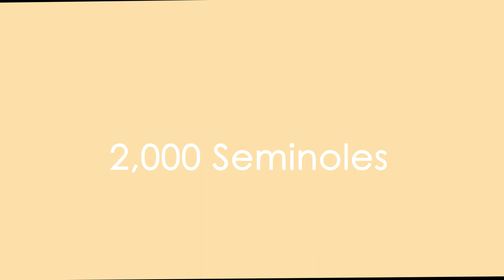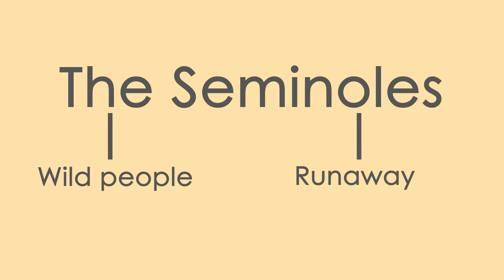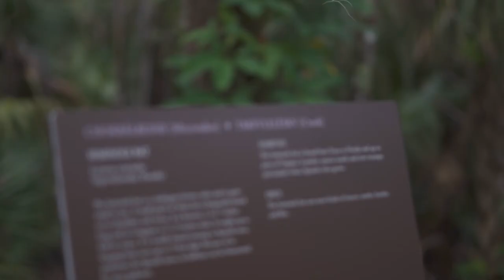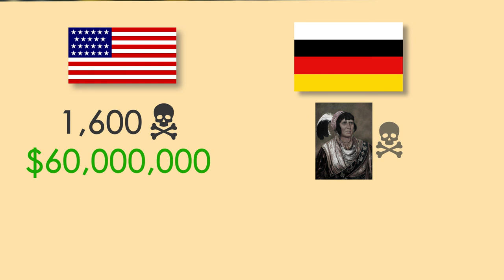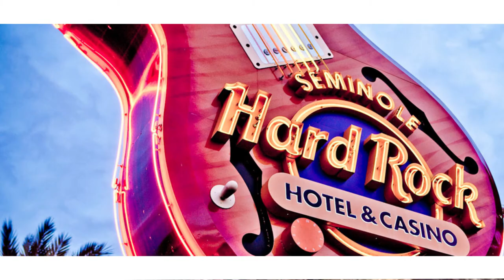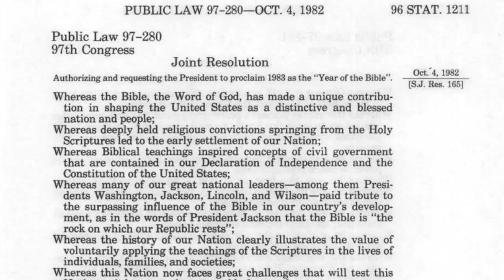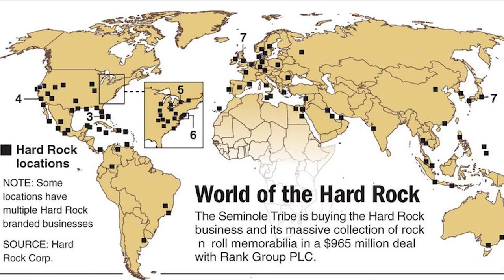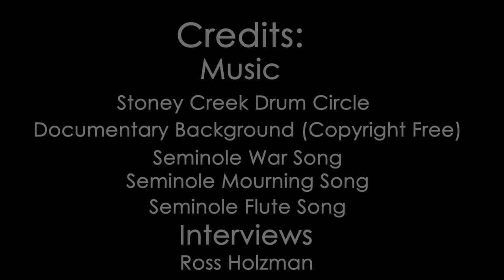The Unconqured People Documentary: The Tragedy and Triumph of the Seminole Tribe of Florida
The Documentary was created for my and Alycia Cypress's National History Day to tell one story; the story of the World's Largest Native American Gaming Empire. The Seminole Tribe of Florida survived unmeasurable tragedy but have persevered and really triumphed as a Tribe.